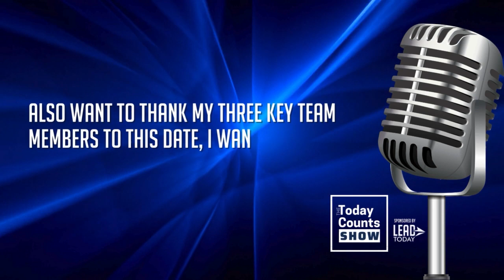Healthy Leadership for Thriving Organizations with Justin Irving | The Today Counts Show Ep. 100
This is a very special episode of the Today Counts Show. Today Jim Piper celebrates his milestone 100th podcast! It's a big commitment to consistently produce a weekly podcast and stick with it long enough to reach 100 episodes. About 44% percent of podcasters never get past 3 episodes and only about 4 % produce a weekly podcast! If you listen to this podcast, know Jim, or have ever met Jim, the fact that he has reached "overachiever" status is no surprise.

Jim welcomes Justin Irving back for this 100th episode of the Today Counts Show to talk about some of the ideas in Justin's latest book, "Healthy Leadership for Thriving Organizations". Over 200 executive leaders were surveyed as part of the research for this book. This provided real-world data about the challenges and priorities of today's leaders. While many concepts of leadership are evergreen and as applicable now as they were 20 or 30 years ago,  some concepts do require adaptation or modification to be effective in today's world. For example; Justin shares some thoughts on the differences in the need for affirmation between generations of employees. A seasoned 50-something employee might be fine with a little recognition every 6 months while a 20-something employee who's new to the workplace might need attention weekly or even daily. These kinds of situations require a leader to be more aware and in touch with his organization.

The theme of self-leadership is a topic that both Jim and Justin keep revisiting in their discussion. While a specific percentage of time a leader should spend in this area might be up for debate, there is no doubt that it is critical for leaders to set aside time to work on themselves.  Mentally, physically, and spiritually. You can't achieve healthy leadership without it.